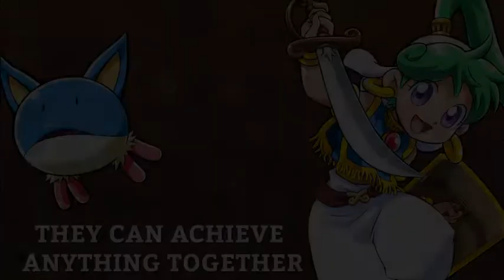Wonder Boy: Asha in Monster World Sound Concept (FL Studio)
Recently, Monster World series composer showed us a composition on paper of Monster World IV's main theme. So, a friend decided to take a look at it and bring it to life via FL Studio. A rain effect was added since it reminds me a lot of Rainy Mafia Town from A Hat in Time.

Original Composer: Jin Watanabe
Arrangement: Shinichi Sakamoto
Track version: Swine Is Online